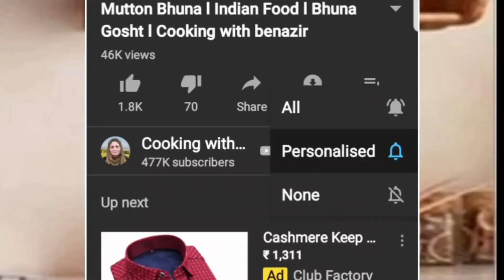Anda Keema Ghotala with Cheese l Anda Keema Ghotala Recipe | Cooking with Benazir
Keema Anda Ghotala with Cheese l Minced Mutton Eggs Recipe l Cooking with Benazir
Bergner kadai
The Silicon Spatula that I use.

Keema Anda Ghotala with Cheese l Cooking with Benazir
Ingredients
2 Tbsp Oil
1 Onion & 2 Green Chillies
1 Tomato Sliced
Salt to Taste
¾ Cup Keema
Some Coriander
3 Eggs
Little Chilli Flakes
1 Slice of Cheese (Optional)